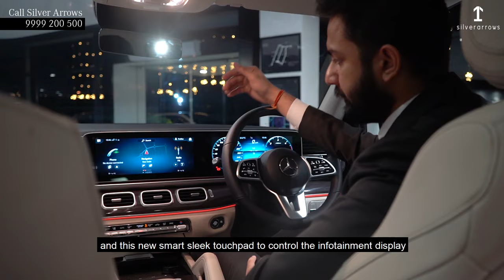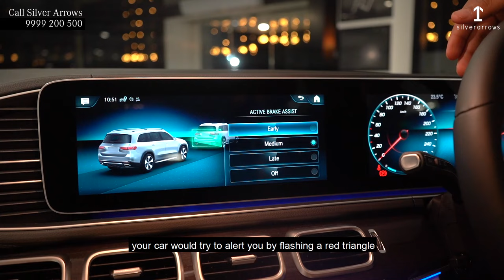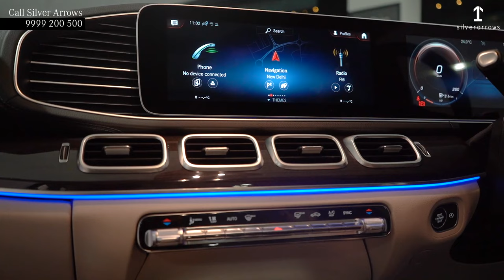Walkaround & Review video of Mercedes-Benz GLS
All Kinds of Strength.

The new GLS does full justice to the “S” in its name. Like no other car in the world, it combines the effortless agility of an SUV with the inner qualities of an S-Class. Climb aboard and discover exquisite luxury, tangible comfort and an unprecedented standard of exemplary safety.